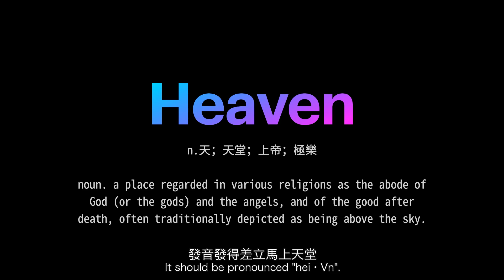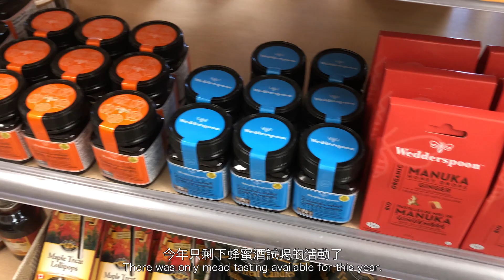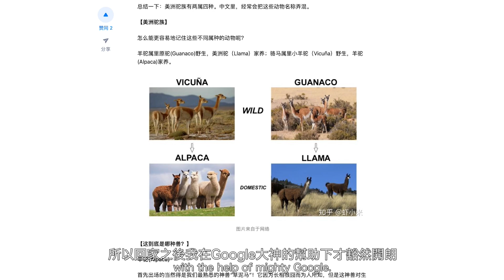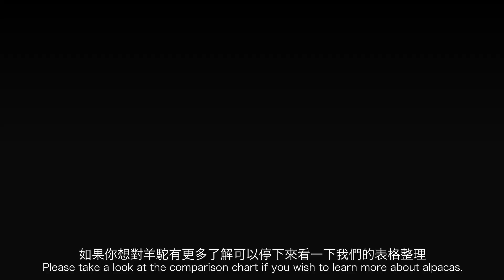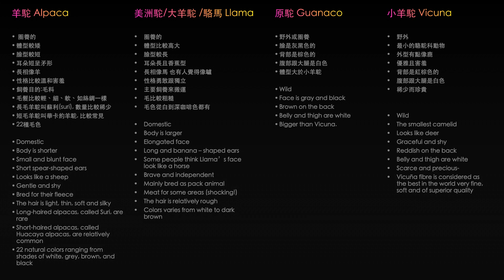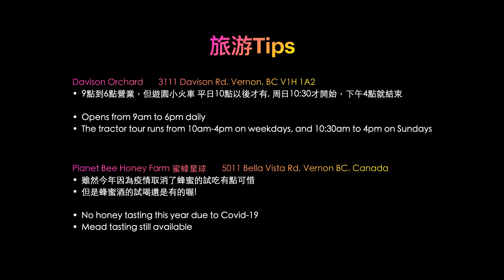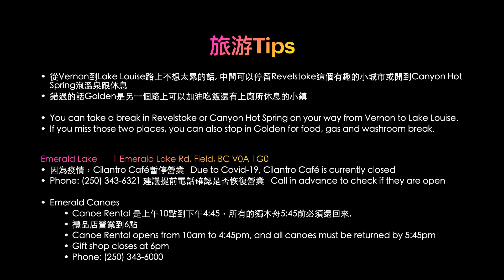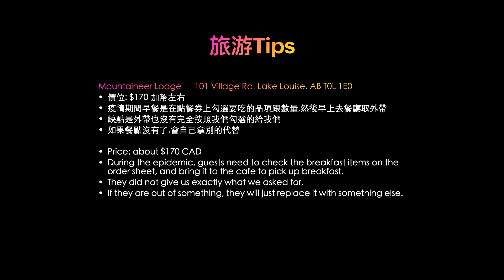班芙自駕遊Vlog Day 2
00:00 Intro 第二天行程前言; Haven & Heaven pronunciation發音
00:28 Davison Orchards 果園參觀
01:38 Planet Bee 蜜蜂星球
02:14 Camelot Haven Alpacas 羊駝農場

Alpaca Tour
Discover the Wonderful World of ALPACAS in their natural environment, while learning more about Camelids and their amazing fibre.
 5 and under Free

Alpaca Walk Guided
As all persons leading an alpaca on a halter need to be able to control the animal in the event of an unforeseen circumstance during the walk walks recommended for adults and children 13 years of age and older.
Your Alpaca experience begins with handling tips and an introduction to your new furry friend.
 Learn interesting Camelid facts along the way.
 Photo Opportunities
 Refreshments/Treats
 Prices: $49.00 per person

事後才知道羊駝毛比羊毛更輕更暖更耐用！
After I got home, I found out alpaca hair is lighter, warmer, and more durable than wool.
而且因為羊駝毛幾乎不含羊毛脂(綿羊油)，
Alpaca hair contains almost no lanolin,
穿起來不會刺刺癢癢更舒服。
non-irritating trait making people feel very comfortable wearing it.

05:33 Our hotel for 2nd night: Mountaineer Lodge 第二晚酒店-登山家旅館
06:00 Natural Bridge 天然橋
06:17 Story behind Kicking Horse River; 踢馬河由來
06:37 Emerald Lake 翡翠湖
07:27 Hotel Room and Location Introduction 登山家旅館房間介紹
07:44 Hotel Location introduction 登山家地理位置介紹
08:03 下集預告
08:12 Travel Tips

In Chinese, the words "grass mud horse 草泥馬", mean the South American animal ‘Alpaca’
*The grass mud horse, a term created by Chinese Netizens to get around censorship because it sounds like a vulgar phrase, “Fuxx your mother” in Chinese. Please do not use this term easily when you speak to Chinese.

Source:
1:06 Davison Orchards
3:52 AnimalWised
5:06 FHN37
5:18 spittinrichy

Music: Open door (COVER BY Rourousaki）